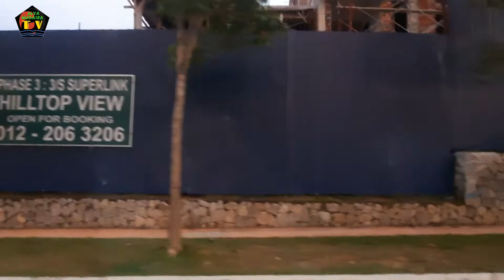Jelajah !! Perumahan HILL TOP Taman Mutiara Cheras Kuala Lumpur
halo guys,,hari ini kita akan jelajah perumahan hill top taman mutiara cheras kuala lumpur malaysia...
Seperti apa penampakan nya
Nonton video ini sampai habis guys...

Perumahan Hill top Taman Mutiara Cheras kuala lumpur malaysia